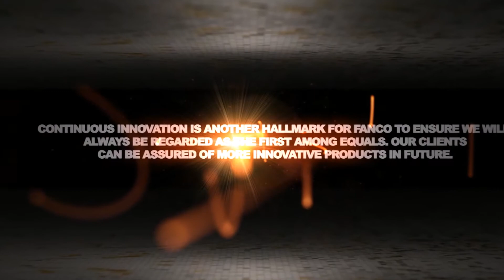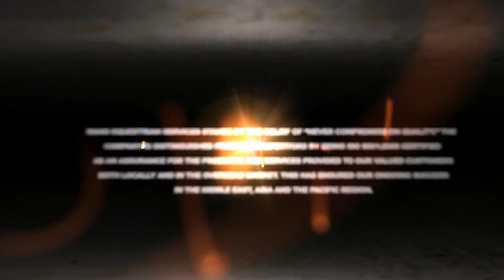huahangtv-2013singaporebrands regional brand award